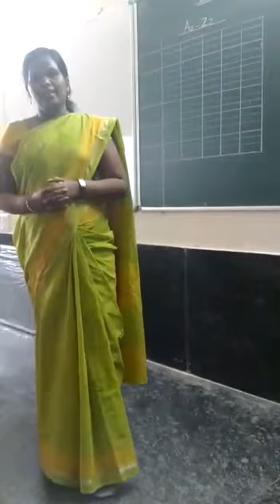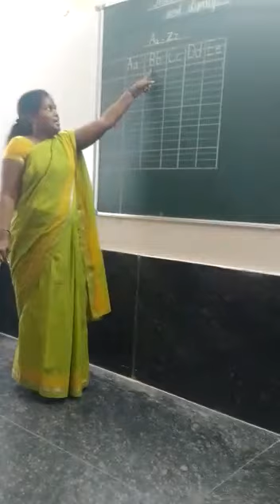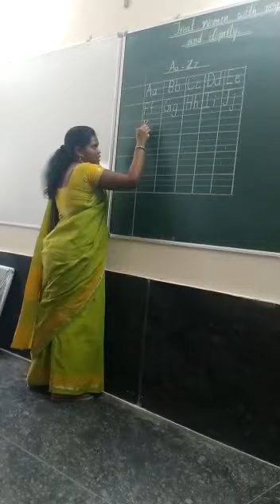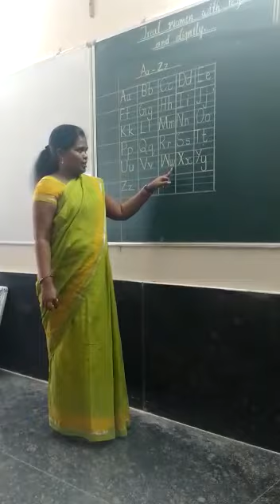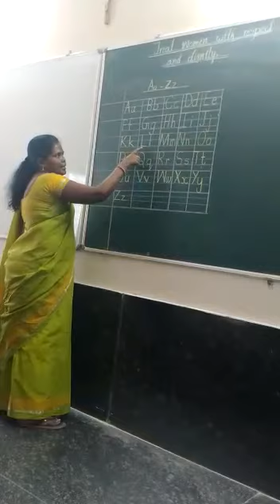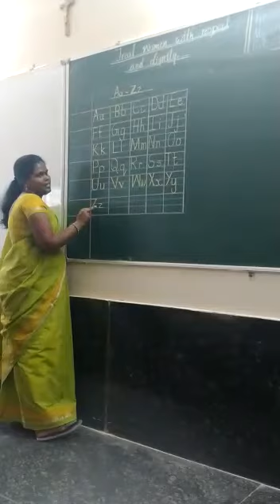How to write letters Aa - Zz | Writing English Alphabet - Aa-Zz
Aa-Zz

dividers

phonics

preschool

kindergarten

learner tracing

Product

View all

Videos

5:21

Writing English Alphabet - Aa-Zz

1:25

Learn Alphabet Aa-Zz

YouTube · Starskills

2:48

How to write letters Aa - Zz

6. Names of Letters in the English Alphabet - Aa to Zz (SUMMARY)

Web results

Chart: Alphabet Aa-Zz with Pictures (primary) | Alphabet charts ...

Chart: Alphabet Aa-Zz with Pictures (primary). A quality educational site offering 5000+ FREE printable theme